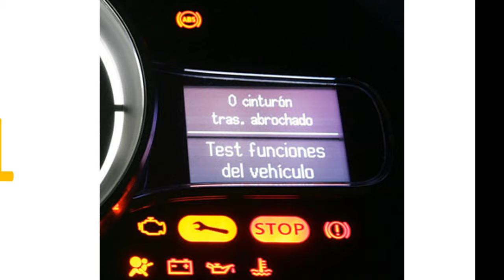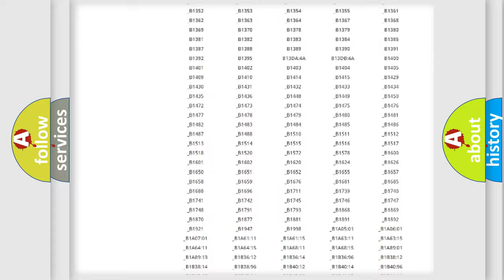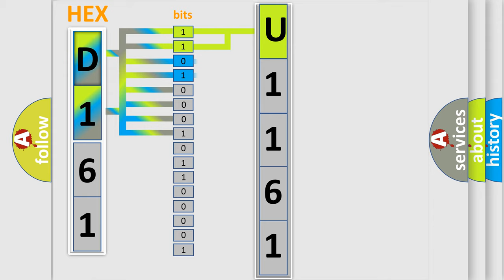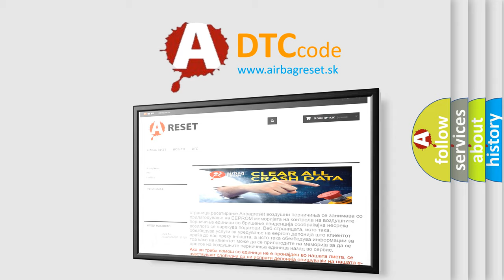DTC Pontiac U1161 Short Explanation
Contents:
0:21 Basic DTC analysis according to OBD2 protocol standard.
1:48 Insight into programming
2:58 A diagnostically understandable description of the Diagnostic Trouble Code
3:05 Basic error definition

Make:
Pontiac
Code:
U1161
Definition:
FR Pressure Reducing Valve Malfunction
Description:
Front outlet solenoid valve RH malfunction in VDCCM&amp; H or U.ABS,EBD and VDC are inoperative.